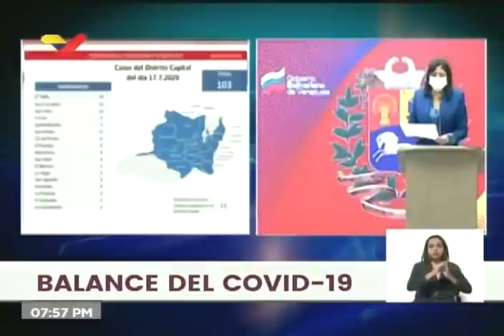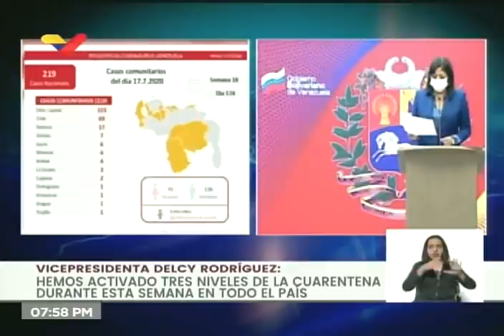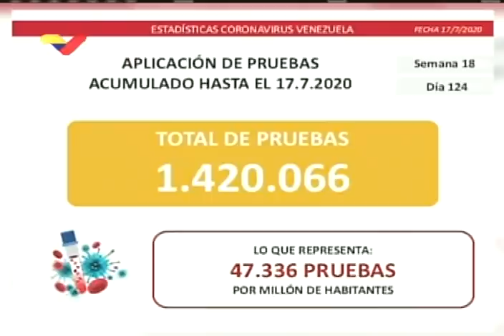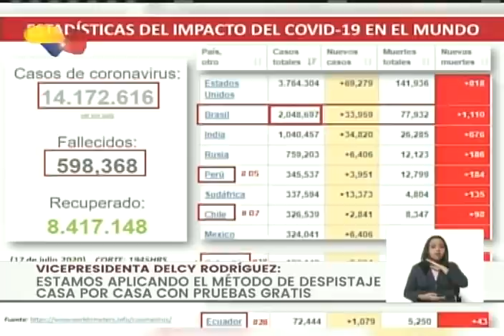Reporte Coronavirus Venezuela, 17/07/2020: 337 casos y 3 decesos, reporta Delcy Rodríguez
La vicepresidenta de Venezuela, Delcy Rodríguez, informó de 219 casos de coronavirus Covid-19 de transmisión comunitaria y 118 casos importados, para 337 casos hoy. Además, informó de 3 fallecidos y de una donación de ayuda humanitaria hecha por el gobierno de Turquía.